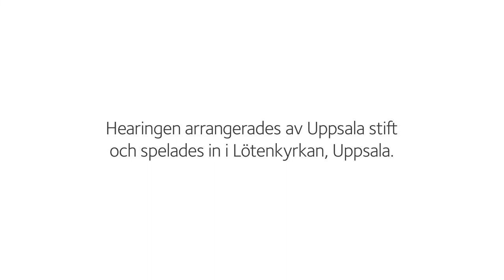Hearing ärkebiskopsval 2022 – Karin Johannesson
Karin Johannesson, biskop i Uppsala, intervjuas av Anna Lindman och Mark Levengood. Inspelat i Uppsala 22 april 2022.